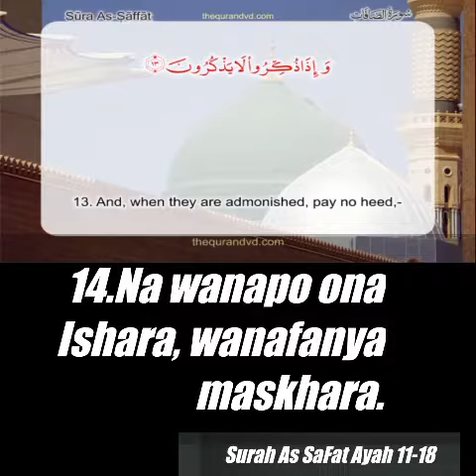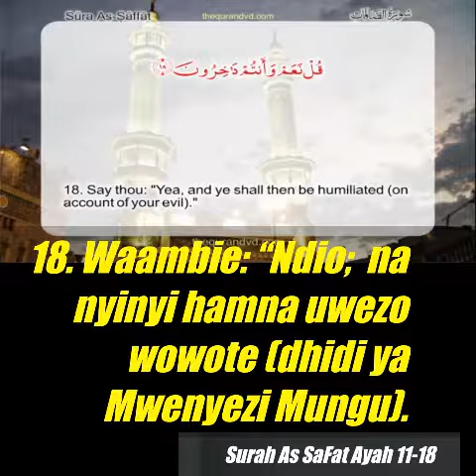Surah Asafaat Ayah 11-18